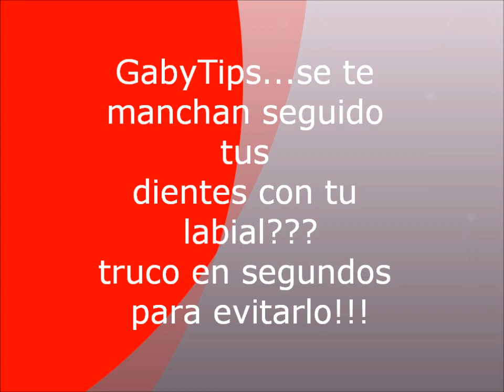GabyTips.... El truco para no mancharte con el lipstick!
A verdadddddd jajjjaajaj para todo hay un tip, como este para no mancharte con el lipstick!. saludoooos y agua con mancharte los dienteeesss

Instagram y Pinterest: Gabytips